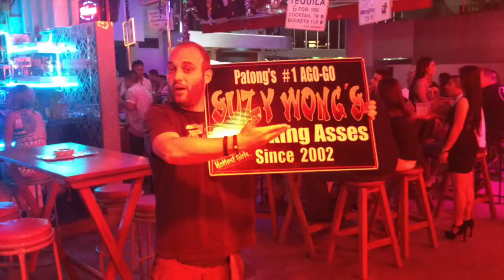AsiaTrip 2013-14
Nas treti vylet do zemi Asie